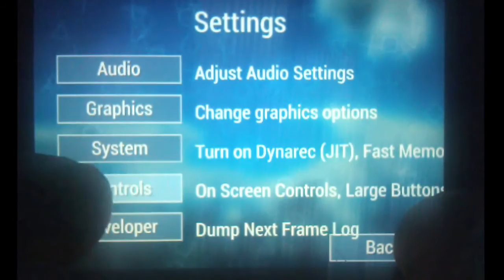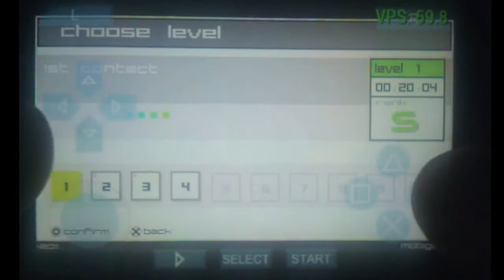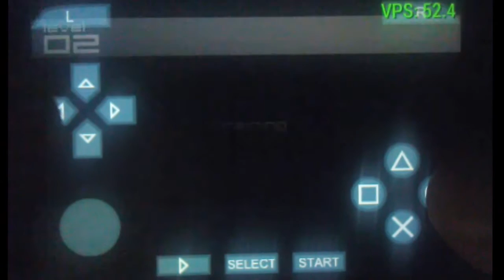[Android][ARMV6] PPSSPP Pre v0.8 (v0.7.6-1081) - Edge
I don't own the pictures and music! With that being the case, I'd like to thank all of the authors of the music and pictures I used in this video. Finally, thanks to Sony and Henrik for this amazing possibility!

Song(s):

Nobuyoshi Sano ~ You Got Colors